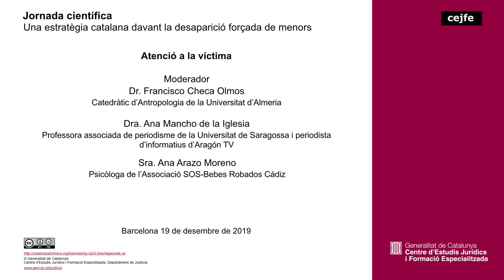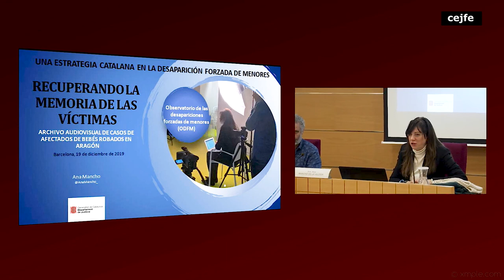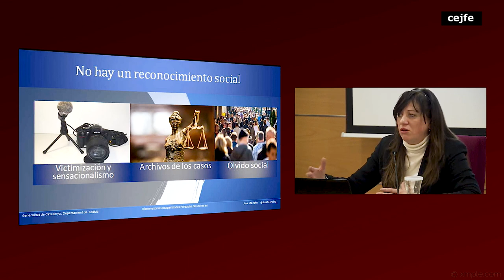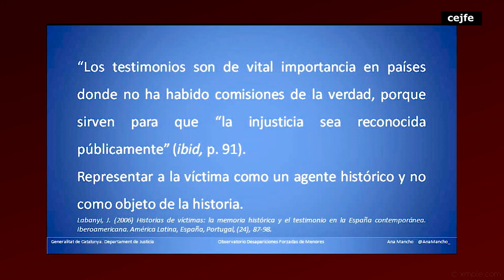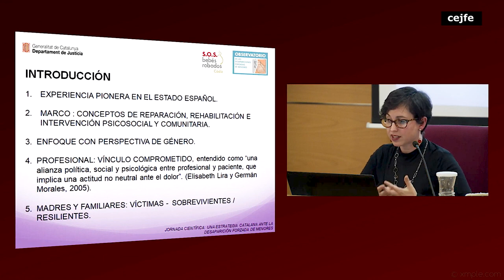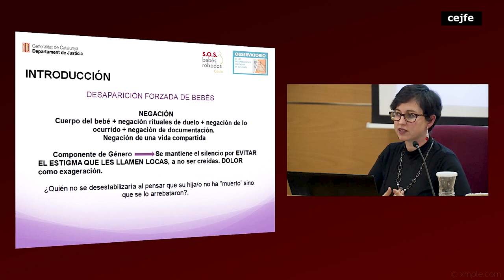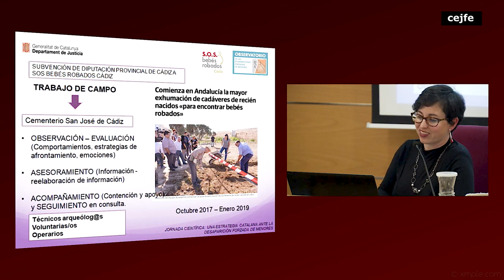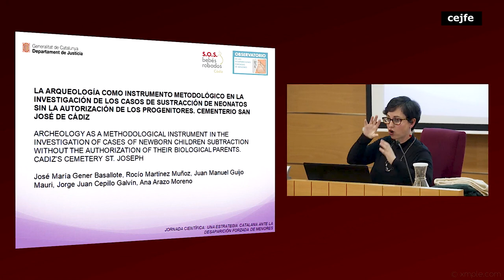Una estratègia catalana davant la desaparició forçada de menors - Atenció a la víctima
Moderador Dr. Francisco Checa Olmos, catedràtic d’Antropologia de la Universitat d’Almeria
Sra. Ana Arazo Moreno, psicòloga de l’Associació SOS-Bebes Robados Cádiz
Dra. Ana Mancho de la Iglesia, professora associada de periodisme de la Universitat de Saragossa i periodista d’informatius d’Aragón TV